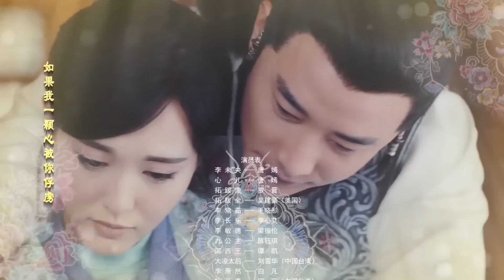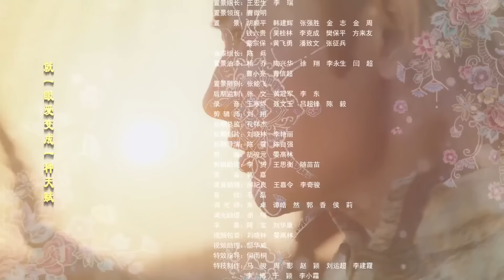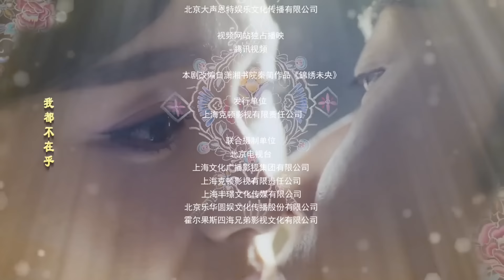【พากย์ไทย】 ตอนที่ 42 | วีรสตรีนักสู้กู้แผ่นดิน - The Princess Wei Young | (หลัวจิน , ถังเยียน)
🌟เรื่องย่อ : องค์หญิงฉินเอ๋อร์ (ถัง เยียน) เป็นพระธิดาองค์เดียวของกษัตย์แคว้นเว่ยใต้ เสด็จพ่อของนางถูกเนรเทศให้ไปอยู่เมืองอื่นตั้งแต่นางเพิ่งลืมตาดูโลก  และได้กลับมาตอนที่องค์หญิงเป็นสาวสะพรั่ง พอเสด็จพ่อของนางได้กลับมายังแคว้นตัวเอง และจะมีงานฉลองต้อนรับการกลับมาซึ่งตรงกับวันเกิดของเสด็จย่า องค์หญิงตั้งใจทำเซอร์ไพรส์เสด็จย่า จึงมาสั่งโคมไฟที่ร้านเพื่อไปจุดในงานฉลอง องค์ชายเกาหยาง(หลัวจิน)และองค์หญิงฉินเอ๋อร์(ถัง เยียน)ได้พบกันครั้งแรกซึ่งองค์ชายเกาหยาง(หลัวจิน)เป็นหลานคนโปรดของจักรพรรดิ เสด็จพ่อขององค์ชายเกาหยางได้เป็นรัชทายาทแต่ว่าสวรรคตแบบมีเหตุไม่ชอบมาพากลอยู่ซึ่งเป็นปมปริศนา